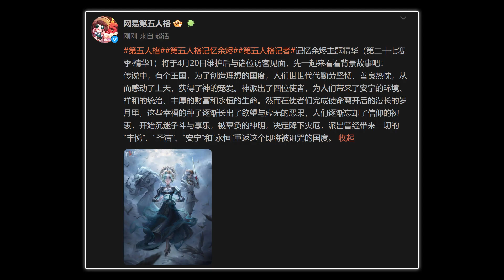第五人格：记者限定金时装爆料！约瑟夫噩梦紫皮！【小砸墨】Identity V